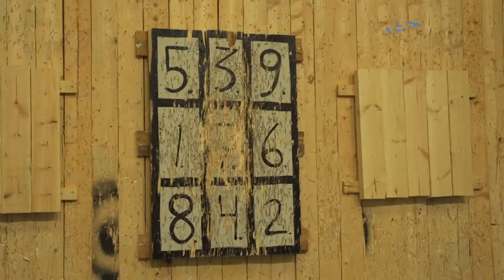Krisse Salminen heittää puukkoa Tapanilassa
Krisse Salminen heittää kevyesti huulta, mutta miten lentävät veitset? Tapanilan Urheilukeskuksen tykyihmeiden joukosta löytyy myös rennompia lajeja.